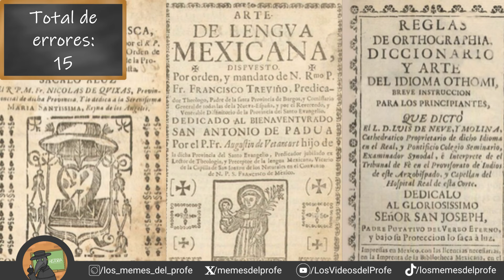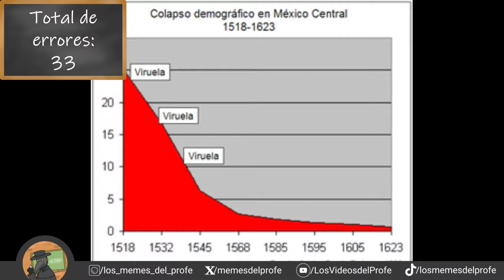Todo mal con La Asombrosa Excursión de Zamba a las Culturas Precolombinas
Formato original: CinemaSins

Doblajes eliminados: referencias
1. Misionero imposible - Los Simpson
2. Todo lo que toca la luz es nuestro reino - El Rey León
3. My precious - El Señor de los Anillos
4. Se demostró que está gagá
5. Siéntelo - El Reja
6. Art Attack - Rui Torres
7. Risa malvada - Dragon Occidental
8. La culpa es de Lisa - Los Simpson